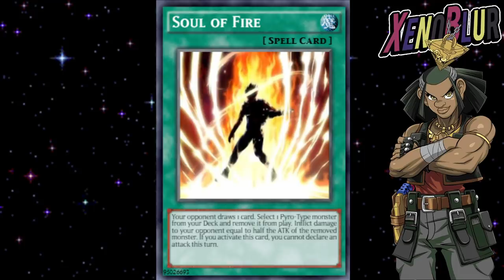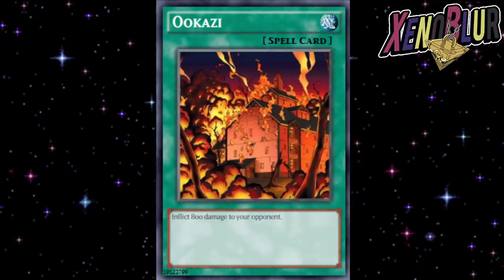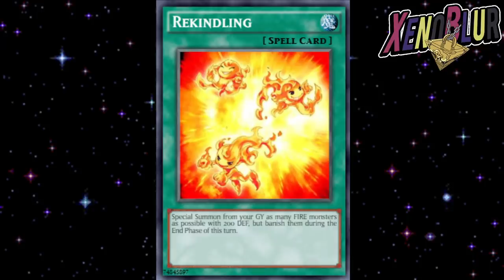Aparece Rey Supremo con EVIL HEROS y Siguiente Mini Caja? | Yu-Gi-Oh! Duel Links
El rey supremo aparece en los datos del juego junto con los evil heros.

0:00 Intro
0:18 Extras
1:09 Recompensas Axel Brodie
7:45 Rey Supremo